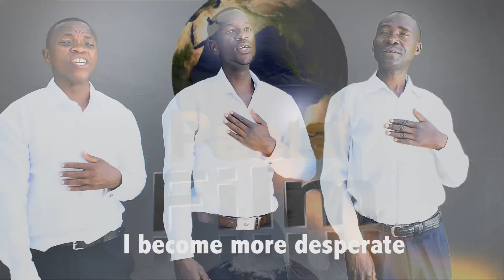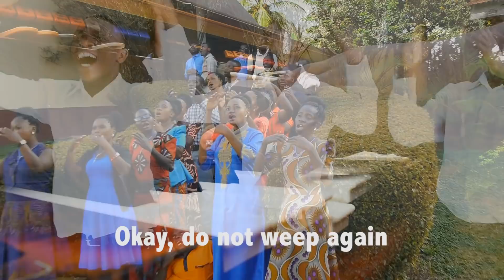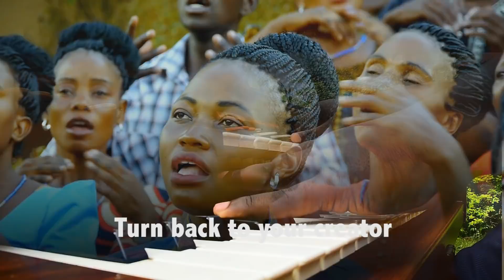MRUDIE MUUMBA WAKO - KWARESMA - Mt. Cesilia Ruaha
Je  unafatilia nyimbo za  Tafakari ya Mfungo wa Kwaresma? hii hapa itakutafakarisha hakika. Mtunzi: P. Mwesiga